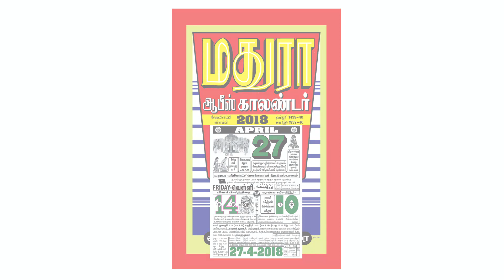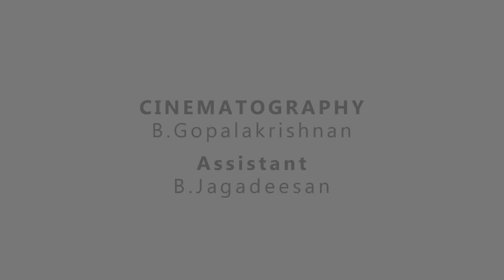Madurai Meenatchi Sokkanathar Thirukalyanam 2018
Today is the Wedding Day of Madurai Meenatchi  Amman & Sokkanathar, Meenatchi Amman wedding will held on thirukalyana mandapam in meenatchi temple @ 9:30 am.
Copyrights : Mathura Pictures
Cinematography : B.Gopalakrishnan
Assistant : B.Jagadeesan